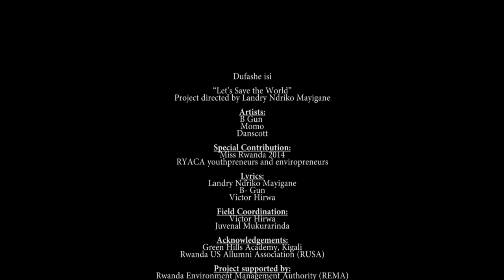"Dufashe Isi / Let's Save the World" by RYACA ft. Miss Rwanda 2014 (Produced by Landry N. Mayigane)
''Dufashe Isi / Let's Save the World'' is a call for CLIMATEACTION to save the planet Earth.

This music video was an initiative of the RYACA (Rwanda Youth Alliance for Climate Actions) in collaboration with local Artists, musicians, and Miss Rwanda 2014 (Akiwacu Colombe).  It was produced by Landry Ndriko Mayigane.

The production of this music videao was part of the project "Promoting Youthpreneurship and Enviropreneurship" funded by the US Department of State through the US Embassy in Rwanda.

ENJOY & LET'S SAVE THE WORLD!